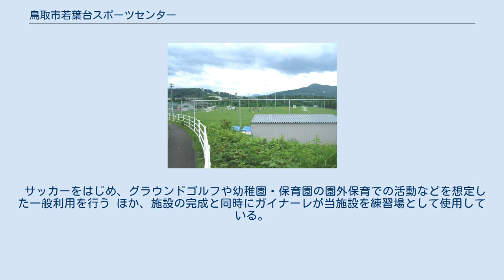鳥取市若葉台スポーツセンター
鳥取市若葉台スポーツセンター（とっとりしわかばだいスポーツセンター）は、鳥取県鳥取市にあるスポーツ施設である。
施設は鳥取市が「鳥取市若葉台スポーツセンターの設置及び管理に関する条例」（平成24年9月26日鳥取市条例第35号、以下「条例」と記す） に基づいて設置・所有し、一般財団法人鳥取県サッカー協会が指定管理者として運営管理を行っている。
 日本プロサッカーリーグ（Jリーグ）に加盟するガイナーレ鳥取（以下「ガイナーレ」と記す）が練習施設として使用している。
 「市民の体育振興と健康の増進を図るため」との目的（条例第1条）により鳥取市が整備して、2013年4月に完成したスポーツ施設である。
ガイナーレが2010年秋にJ2参入が決定した際に、Jリーグ側から練習環境の改善を求められたことをきっかけとして整備が検討され、鳥取市土地開発公社が市南部の津ノ井ニュータウン（若葉台）の一角に市営住宅の建設計画用に購入造成し、建設計画が頓挫し“塩漬け”となっていた土地を市が取得し整備したものである。
総事業費は約18億円で、うち約15億円が用地取得費だった。
整備にあたっては日本サッカー協会、日本スポーツ振興センターの助成を受けている。
 完成と同時に指定管理者制度が導入され（条例第3条）、2団体の応募があり、選考の結果、鳥取県サッカー協会が指定管理者に選定されている。
指定管理期間は2013年4月1日から2016年3月31日（3年間）。
 サッカーをはじめ、グラウンドゴルフや幼稚園・保育園の園外保育での活動などを想定した一般利用を行う ほか、施設の完成と同時にガイナーレが当施設を練習場として使用している。